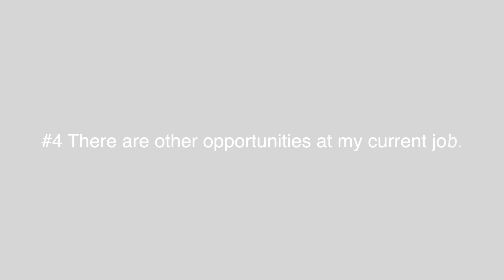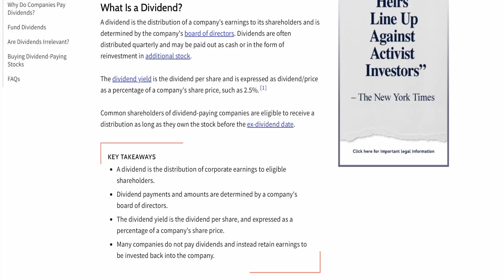I have 8 sources of income: here is what they are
Hi there!

Curious about passive income ideas? Curious about becoming a millionaire or developing multiple income streams? In this video, I'll share the 8 sources of income that help me earn money, some without without actively working. Check it out!

Do you have or want multiple sources or streams of income?

My husband and I currently have about 8. We are working on creating more, and I can definitely share those with you, but wanted to share a few ideas in hopes that it can help you!

Timestamps for the video:
0:00 Intro to the video
1:10 Our current income streams
1:17 Day job
1:26 Spouse's day job
2:04 A side hustle or multiple side hustles (dog walking, small businesses, Etsy)
3:12 Look into opportunities during work hours or after work hours with your company
4:23 Affiliate Marketing
4:45 Sunwarrior
6:18 A High Yield Savings Account
7:03 Investments, Stocks, Bonds that pay dividends and compound for you
7:55 Other options to look into
8:42 Final thoughts and video wrap up

Love,
Elizabeth